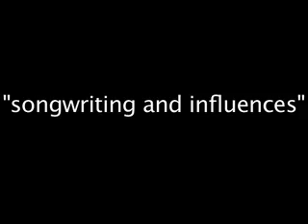Buzznet TV Interviews The Feeling - Part 2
Check out the second half of Buzznet's chat with the guys from The Feeling